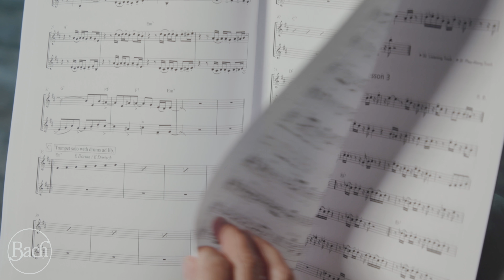Total Funk Trumpet - Behind The Scenes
Liebe Trompeter/innen

Über die Buchproduktion Total Funk Trumpet-

Mit großer Freude habe ich dieses Play-Along zusammen mit Freddi Lubitz komponiert, arrangiert und produziert.

Mit diesem Spielheft wollen wir die Stilistik Funk Music für viele Spieler zugänglich machen: In den 6 Stücken findet ihr viele authentische Passagen, Licks und Riffs, wie sie von den zumeist afroamerikanischen Künstlern und Interpreten erfunden und populär gemacht worden sind.

Ganz typisch für Funk Music ist der pulsierende Beat, der sich am besten in einem Live-Kontext entfaltet; deshalb haben wir uns bei den Audio-Tracks zu diesem Buch für eine Live-Einspielung entschieden. Eine Ausnahme bildet der Titel Rip It Off: Hier haben wir absichtlich viel programmiert, Automationen integriert und den Song somit im typischen Gewand der späten 1980er-Jahre produziert.

Ich habe mich bei dieser Produktion immer gefragt, welche Inhalte ich mir auf meinem Weg zum vielseitigen professionellen Trompeter selber gewünscht hätte? Hilfreich wäre es sicherlich gewesen, eine Anleitung zu haben, um Zugang zu Funk- und Soul-Songs zu finden. Auch heute noch gibt es vergleichsweise wenig Lernmaterial zu diesem Thema. Daher probierte ich zunächst die ersten Skizzen zu diesen Stücken in meinen Brass-Workshops aus – und musste feststellen, dass besonders die Funk-Phrasierung vielen Teilnehmern Probleme bereitet. Mit dem vorliegenden Buch haben Freddi Lubitz und ich nun versucht, mit attraktiven Stücken und begleitenden Etüden diese Lücke zu schließen. Herausgekommen ist eine Sammlung für Trompeter, die schon einige Jahre Spielerfahrung haben und Spaß- und Lernfaktor verbinden möchten.

Ich hatte das große Glück, eine ganze Tour mit Maceo Parker spielen zu dürfen, war Mitglied im United Jazz & Rock Ensemble, habe mit meinem Idol, dem Trompeter Randy Brecker, gespielt. Inspiriert wurde ich auch von den Legenden des Funk und Soul, von James Brown, mit dem ich bei TV Total spielen durfte, ebenso wie mit Tower Of Power oder mit der Basslegende Bootsy Collins. All meine „live“ erlebten musikalische Eindrücke haben einen musikalischen „Fingerabdruck“ erzeugt, der sich auch in meinen eigenen Produktionen widerspiegelt. Ich hatte immer besonders großen Spaß an Funk Music – und das möchte ich euch gerne weitergeben!